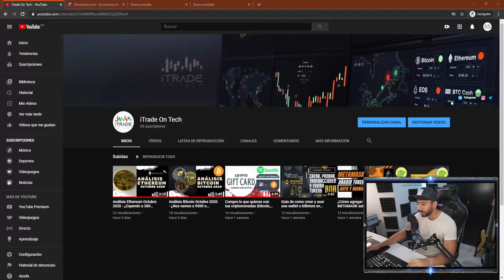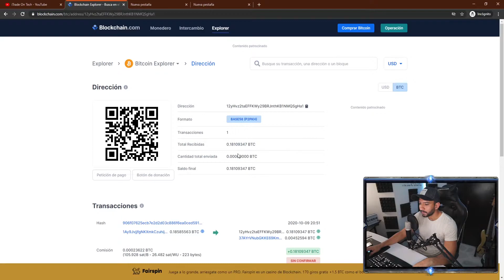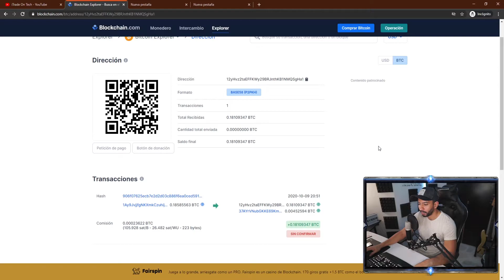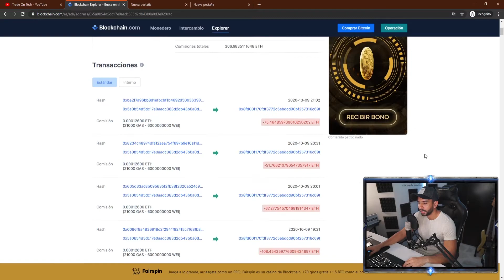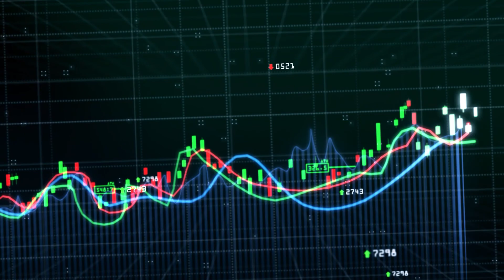Lo que debes saber sobre las transacciones de Bitcoin y Ethereum | IMPORTANTE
Te enseño como buscar las transacciones de Bitcoin y Ethereum, si ya llego al destino, si la transacción fue correctamente enviada, si ya la recibiste, entre otras cosas.